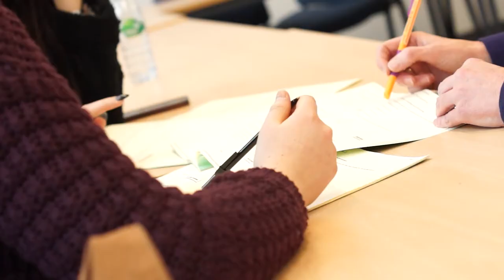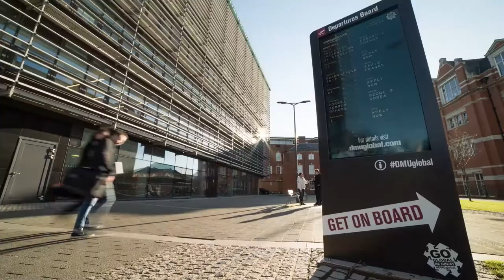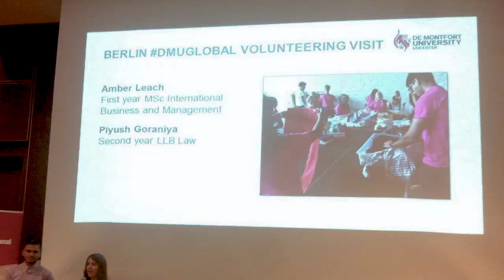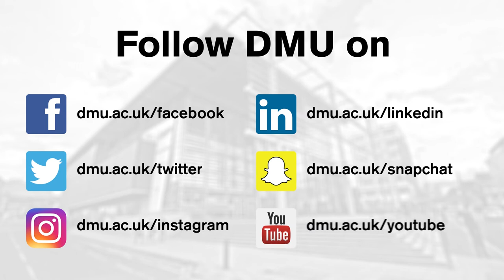CLASS OF 2017: Faculty of Business and Law highlights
We pay tribute to the Faculty of Business and Law Class of 2017 in this video first shown at our DMUgrads ceremonies.